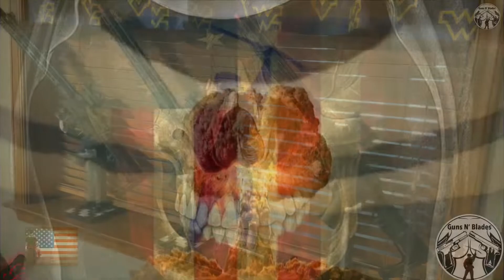Ask Jeeves (What We Think About Pending Brace Bans) aka…..Tyranny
Lick my taint anspd swallow my chum load ATF.